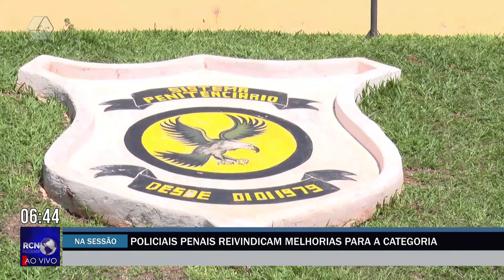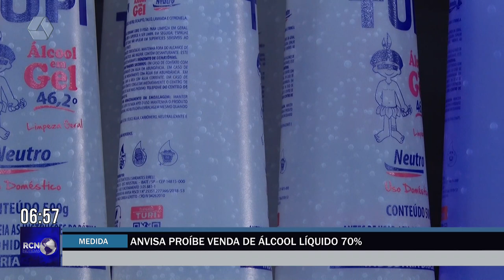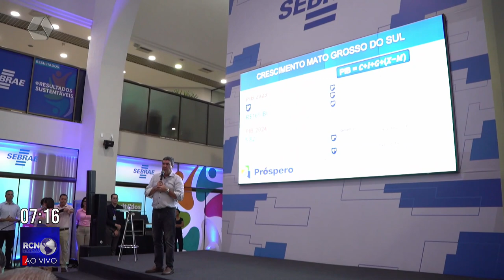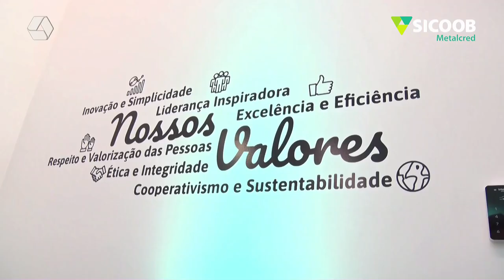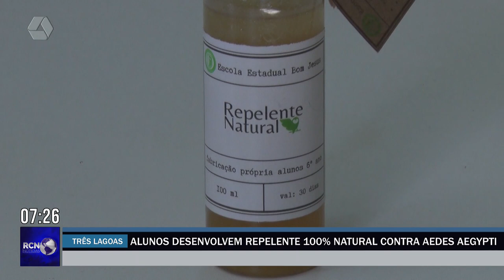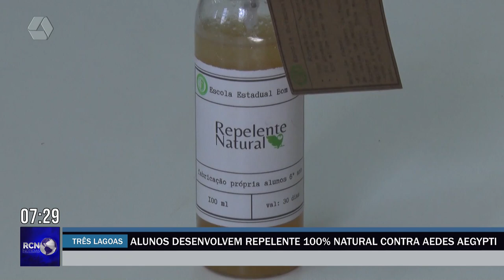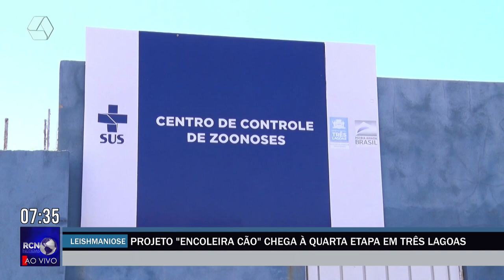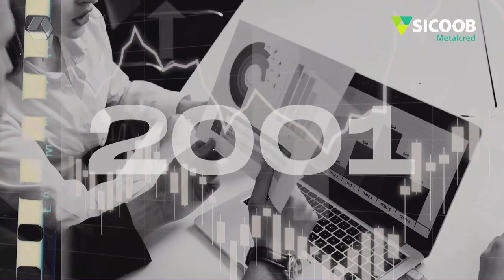RCN NOTÍCIAS 30-04-24